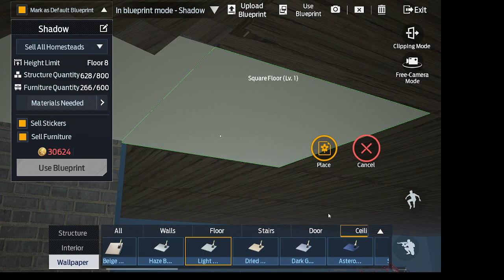Expert Guide to Crafting Your Dream House Blueprint in Undawn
Blue prints are great. you can dream big and then when a competition comes you just post and go.

Way to quickly go back to zero on a lot for new house...
go into blueprint mode then start a new blueprint select
(if you are like me and have 2 going this might cost you silver JS)
to make that house the new house..it puts all of your storage on your lawn and destroys your house to zero. ALL STUFF IN BLUE PRINT IS FREE TO USE SO FOR CONTESTS GO ALL OUT!
53% ||. 269/500
Cap Cut editing.  Valid until March 8.What games on pc should I play more
13 Views - Mar 12, 2024
🌊🌊🌊🌊🌊🌊🌊🌊🌊🌊🌊🌊🌊🌊🌊🌊🌊🌊🌊🌊 33.69M/30M
Hey no-- it will probably buy me an upgrade to one of my apps.

Embark on a thrilling journey of survival in the captivating world of Undawn. This video series dives deep into the heart of this intense survival game, offering you tips, strategies, and insights to help you navigate its challenging and immersive environment. From crafting essentials to combat tactics,
we cover every aspect to ensure your survival in the treacherous landscapes of Undawn. Whether you're battling hostile forces or braving the wild, our guide will be your key to mastering this survival adventure.

Shops:
Iron Phoenix Stores Etsy Help me grow my store while getting new vibrant clothes for your wardrobe